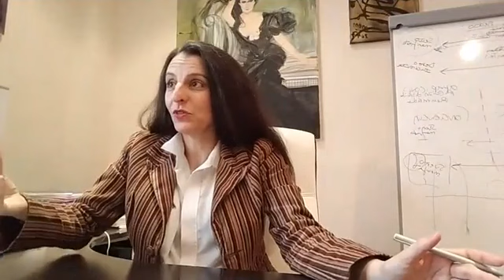Psicoanálisis de estructuras clínicas. Trastorno Bipolar. Clase 7.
En esta clase continuamos estudiando el trastorno bipolar de la mano de los textos de Sigmund Freud.

Profesora: Virginia Valdominos, psicóloga y psicoanalista de la Escuela de Psicoanálisis Grupo Cero.

Este curso se celebra en Alcalá de Henares, todo los martes hasta el 17 de diciembre de 2019. Organizado por la Escuela de Poesía y Psicoanálisis Grupo Cero en la consulta de Psicoanálisis de Virginia Valdominos en la calle Santiago 38, 1º A, 28801 Alcalá de Henares (Madrid) España.

Para más información de contacto y citas puedes visitar la web

El Psicoanálisis es la ciencia del psiquismo inconsciente. Mediante este curso podrás dar los primeros pasos hacia el Psicoanálisis y hacia tu autoconocimiento.

Este es un curso de Psicología, Psicoanálisis, Salud.